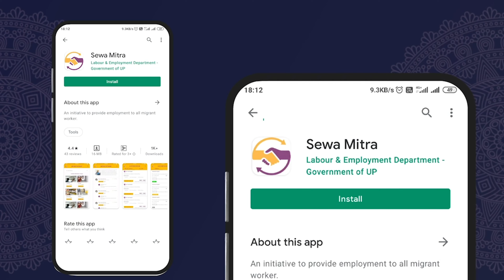अब इलेक्ट्रीशियन से लेकर प्लम्बर और कारपेंटर तक आपको सिर्फ एक कॉल पर उपलब्ध होंगे।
अब इलेक्ट्रीशियन से लेकर प्लम्बर और कारपेंटर तक आपको सिर्फ एक कॉल पर उपलब्ध होंगे। सरकार द्वारा प्रमाणित इन हुनरमंद कारीगरों की सेवाएं प्राप्त करने हेतु डायल करें टॉल फ्री नंबर 155330